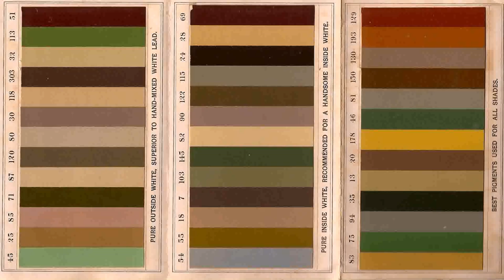House Interior Paint Color Combinations (see description)